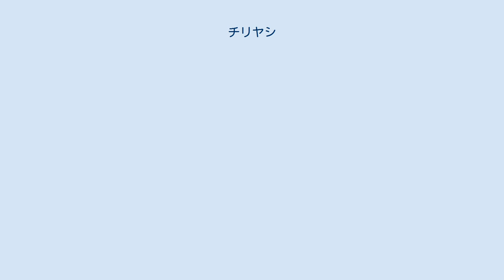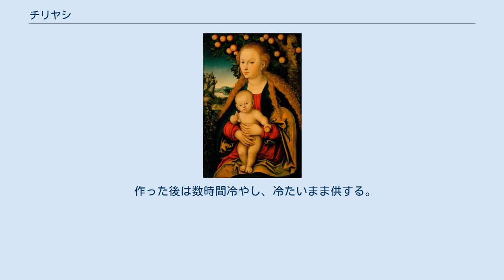チリヤシ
チリヤシ(Coquito)は、プエルトリコで伝統的に飲まれるココナッツベースのアルコール飲料である。
ラム、ココナッツミルク、甘いコンデンスミルク、バニラ、シナモン、ナツメグ、クローブから作られる。
クリスマスや大晦日の夜に祝いの料理やデザートとともに供される。
 フレーバーラムやスパイスラム、ココナッツクリーム、レモンの皮、アイスクリーム、ショウガ、オルチャータ、チョコレート、エバミルク等を用いることもある。
これらの材料は必須ではないが、味をさらに甘くするために用いられる。
卵を加えるレシピもあるが、これはベネズエラの伝統的飲料ポンチェクレマである。
また、アルコールベースとしてピトッロを用いることもある。
ショットグラスか小さなカップに注ぎ、削ったナツメグかシナモンが飾られる。
 選択された材料に依り、ストーブの上かブレンダーの中で作られる。
凝固しやすい材料を用いる時は、ストーブの上で作ることが多い。
火にかけている間、全ての材料を均一に混ぜる。
 粉末スパイスを用いてブレンダーで作るのは、簡便な方法である。
 作った後は数時間冷やし、冷たいまま供する。
 ニューヨーク市のエル・ムセオ・デル・バリオは、毎年12月にチリヤシの品評会を主催している。